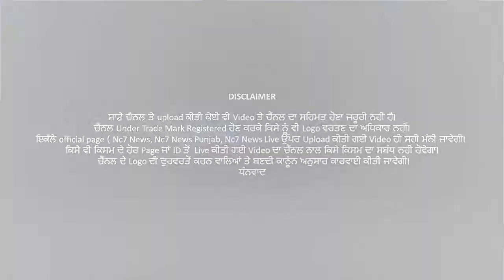ਹੁਣ ਬਿਹਾਰ ਦੇ ਕਿਸਾਨਾਂ ਨੇ ਉਡਾਏ ਕੇਂਦਰ ਸਰਕਾਰ ਦੇ ਹੋਸ਼ || Bihar Update || Nc7 News